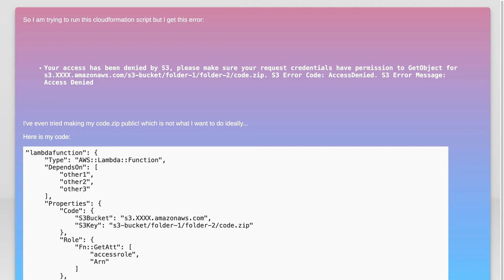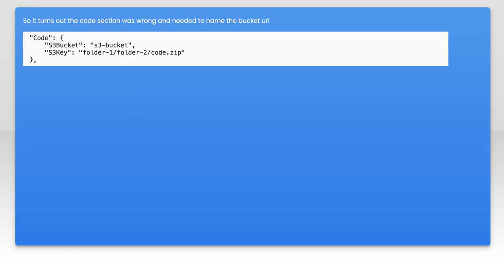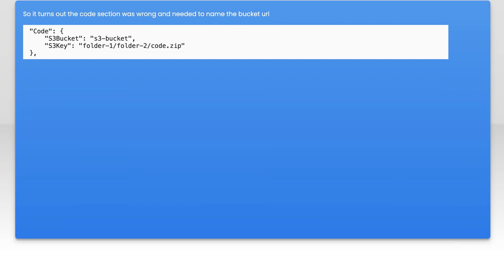Fixing S3 Access Denied Errors in AWS CloudFormation and Lambda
In this video, we dive into a common challenge faced by developers working with AWS: the dreaded "Access Denied" error when using S3 with CloudFormation and Lambda. We'll explore the underlying causes of these errors, provide step-by-step solutions, and share best practices to ensure seamless access to your S3 buckets. Whether you're a seasoned AWS user or just starting out, this guide will help you troubleshoot and resolve these issues effectively.

Today's Topic: Fixing S3 Access Denied Errors in AWS CloudFormation and Lambda

Related to